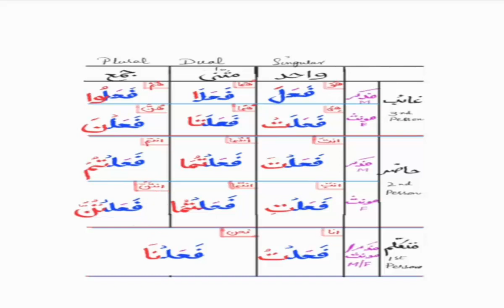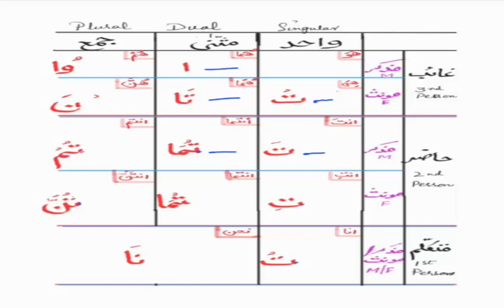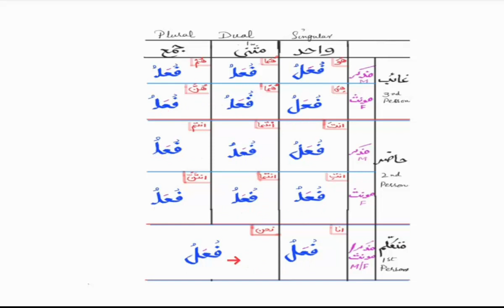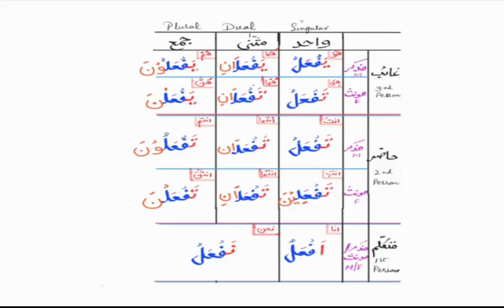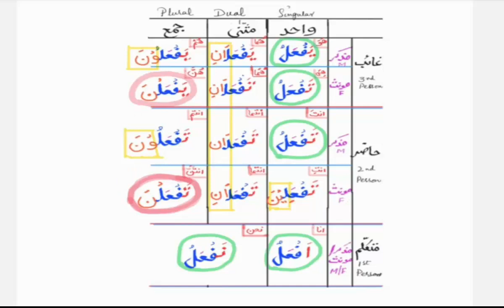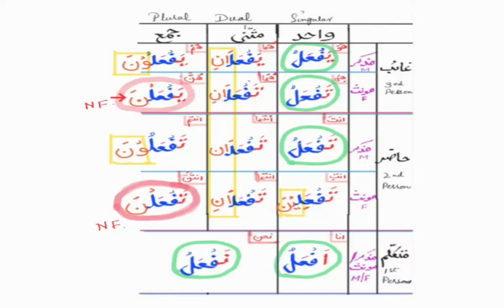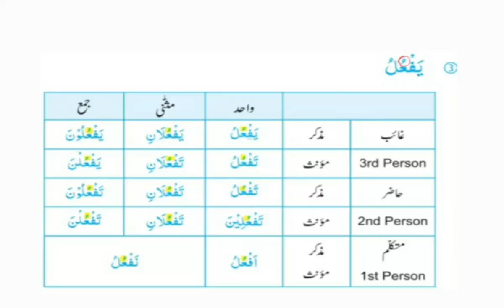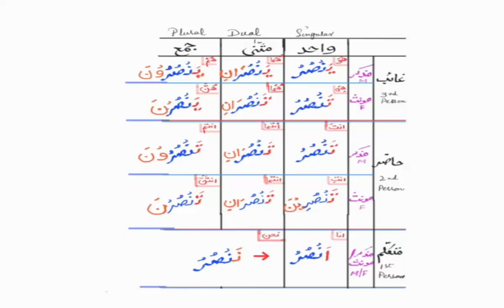Learn the language of Quran #46 | فعل ماضی معروف گردان میں ضمائر | Maktab